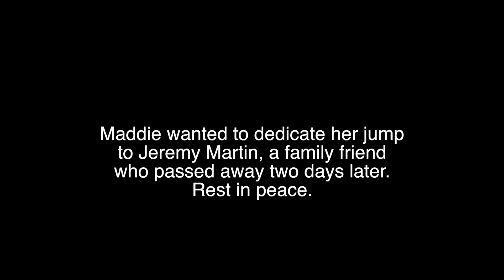Can He Convince A Stranger To Go Skydiving On The Spot?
Kenyon Salo, founder of The Bucket List Life, goes on a mission in Boulder, Colorado to find one lucky stranger who will commit to jumping out of a plane for their very first time - right there on the spot. Can he do it?
Usually, people avoid checking off their bucket list items because of money or time. When those road blocks are removed, who will have the guts to commit to their very first skydive when asked?
The Bucket List Life
Big Thanks to Maddie Baker for being brave enough to commit to her first skydive on the spot! And of course, another big thank you to her parents for letting her go on this awesome adventure.
Shout out to Mile-Hi Skydiving as well:
Kenyon Salo
Filming done by Jake Fink
Sky filming done by Allison Reay
Editing done by JT Schonhoft